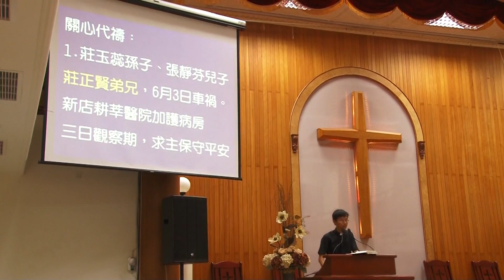160605主日禮拜講道A